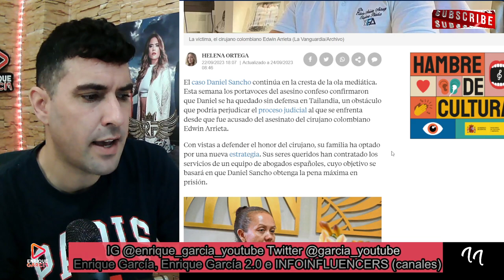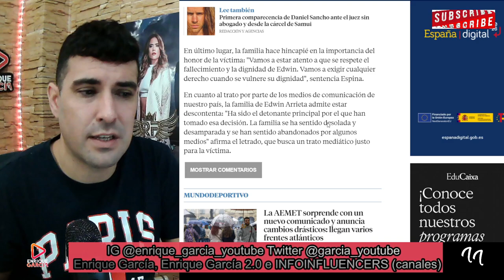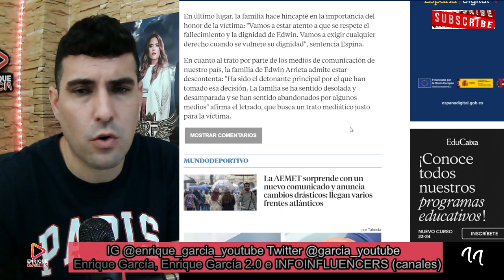AM3NAZA BOMBA del NUEVO ABOGADO de la familia ARRIETA a Daniel Sancho